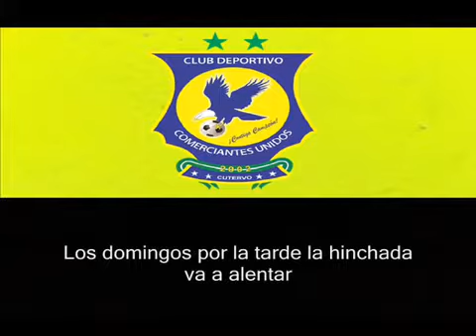Himno del CSDC Comerciantes Unidos Cutervo (con letra)/Anthem CSDC Comerciantes Unidos (with lyrics)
Himno del CSDC Comerciantes Unidos de Cutervo (con letra) / Anthem CSDC Comerciantes Unidos Cutervo (with lyrics)
+1 if you like CSDC Comerciantes Unidos de Cutervo
Futbol Peruano / Peruvian Football